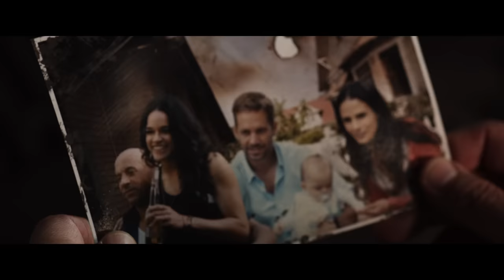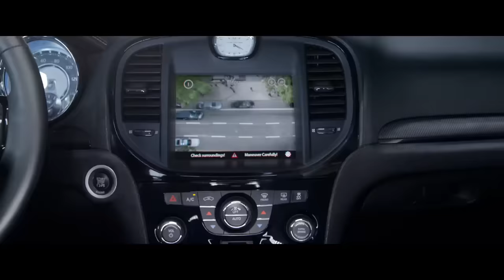Fast & Furious 8 - Trailer #2 deutsch/german HD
Ab 12. April im Kino

Nun – da Dom und Letty ausgiebig ihre Flitterwochen genie- ßen, sich Brian und Mia ganz ihrer kleinen Familie widmen und dem Leben auf der Überholspur abgeschworen haben, die übrigen Crewmitglieder freigesprochen sind – führen alle ein ganz normales Leben. Ihr friedliches Dasein wird jedoch schlagartig hinweggefegt, als eine mysteriöse Frau (Oscar® Preisträgerin Charlize Theron) auftaucht. Sie lockt Dom in eine zutiefst kriminelle Welt, aus der es scheinbar kein Entkommen gibt. Das grenzenlose Vertrauen seiner Crew in ihn droht zu zerbrechen – der Familie stehen Prüfungen von ungeahnten Ausmaßen bevor.

Von den Sonnenstränden Kubas über die vibrierenden Straßen New Yorks bis hin zu den arktischen Eispisten der Barentssee – die rasante Elitetruppe jagt kreuz und quer über den Planeten, um eine radikale Gegnerin zu stoppen, die weltweit Chaos und Anarchie verbreitet. Und um den Mann nach Hause zu bringen, der einst aus einem wilden Haufen verwegener Rennfahrer eine Familie schmiedete – ihre Familie.

FAST & FURIOUS 7 bretterte 2015 schneller als jeder andere Film über die magische 1-Milliarde-Dollar-Umsatz-Marke weltweit. Im Sog dieses Superhits folgt jetzt das neueste Kapitel einer der beliebtesten und langlebigsten Kinoreihen aller Zeiten: FAST & FURIOUS 8 startet am 12. April 2017 in den deutschen Kinos!

Im achten Teil der FAST & FURIOUS-Saga von Universal Pictures führt erneut Vin Diesel den legendären Star-Cast um Dwayne Johnson, Jason Statham, Michelle Rodriguez, Tyrese Gibson, Chris “Ludacris” Bridges, Nathalie Emmanuel, Elsa Pataky und Kurt Russell ins Rennen. Neben Charlize Theron werden zum ersten Mal auch Scott Eastwood und Oscar® Preisträgerin Helen Mirren mit von der Partie sein. Regie führt F. Gary Gray (Straight Outta Compton). Die Produktion liegt erneut in den bewährten Händen von Neal H. Moritz, Michael Fottrell und Diesel.